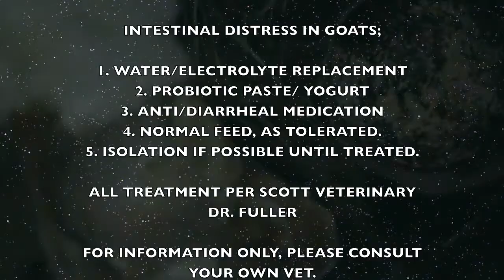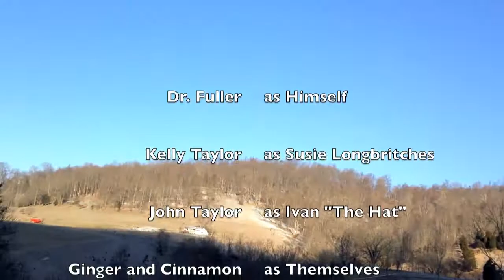"LOVE....OFF THE GRID" EP. 4 (GOAT UPDATE)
The goats are treated by our local Vet. Dr. Fuller.  We have to keep Ginger going until he gets there.  Ginger and Cinnamon are treated and are doing fine.  Thanks to Dr. Fuller of Scott Veterinary. And all at a reasonable price!! WOW!